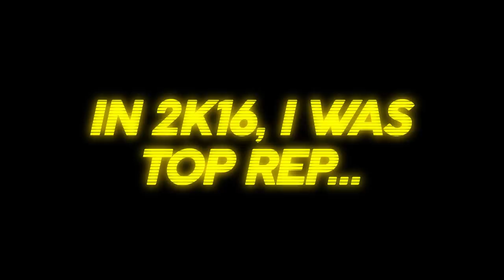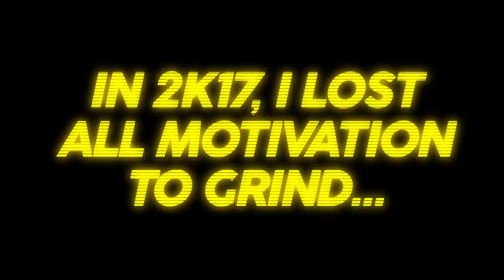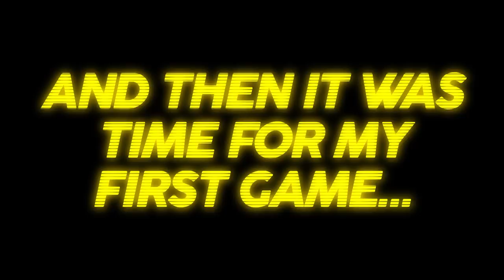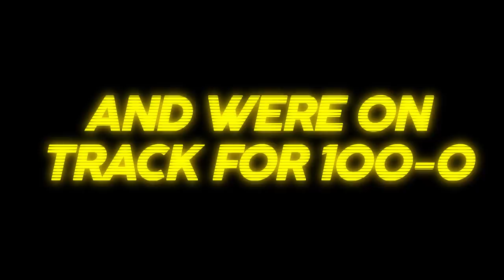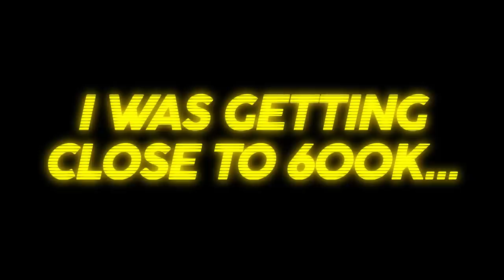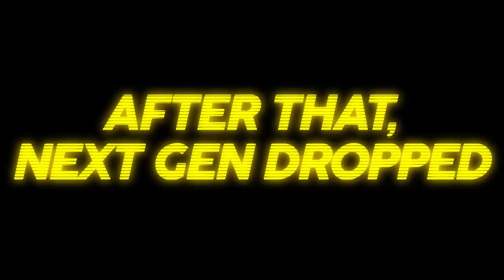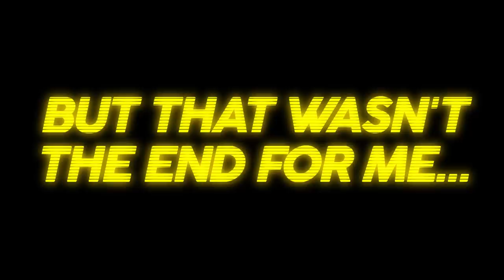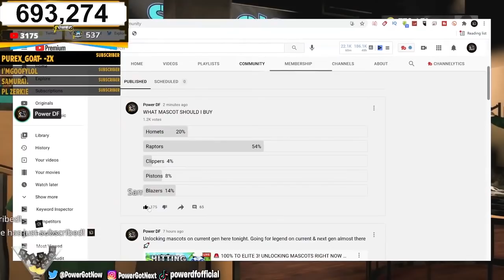LEGEND MONTAGE • PROSPECT TO LEGEND (HOW I BECAME A 2X LEGEND IN NBA 2K21) ALL REP REACTIONS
My journey from prospect to 2X LEGEND in NBA 2K21. All my rep reactions & moments... LIKE IF YOU WERE HERE FROM THE START. BEST BUILD DOMINATES NBA 2K21. POWER DF LEGEND MONTAGE

PSN: PowerGotGame